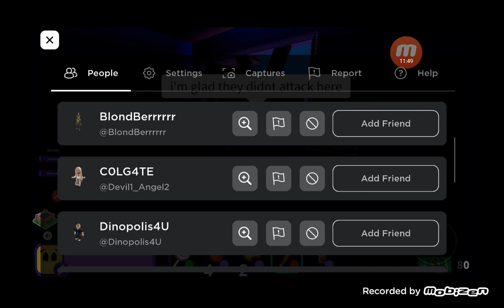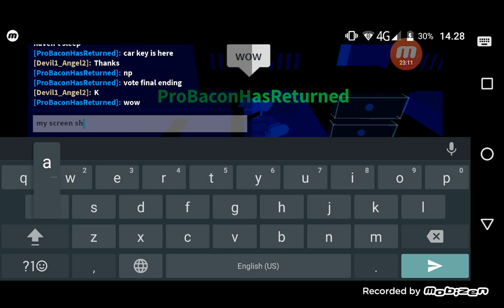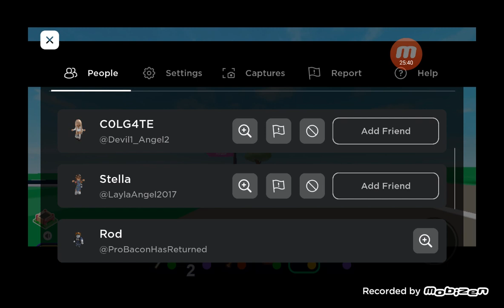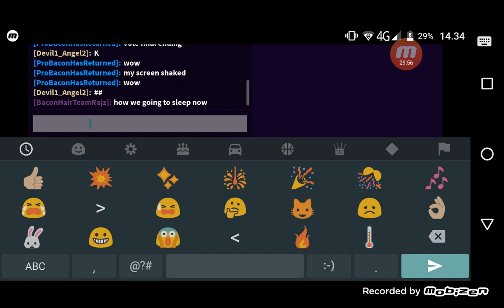Break in (2019) - "Final Ending" Part 4